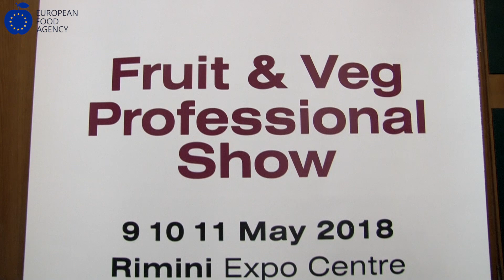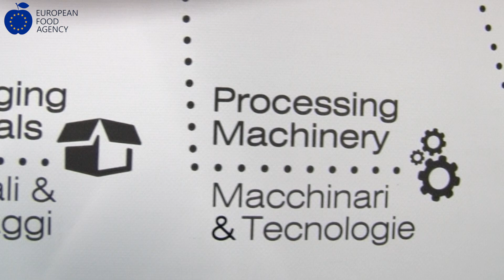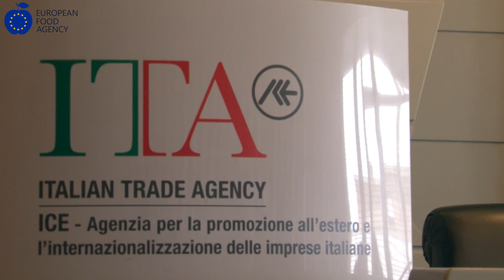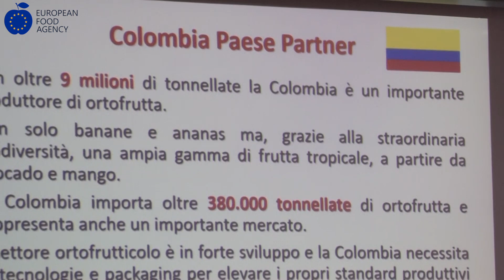Macfrut 2018: presentata a Roma la 35esima edizione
Internazionalizzazione e innovazione i due cardini dell’unica fiera di filiera ortofrutticola: Macfrut 2018, che si terrà alla fiera di Rimini, dal 9 all’11 maggio. In occasione della presentazione della 35esima edizione, Efanews ha intervistato Renzo Piccini (presidente Macfrut) e Anna Flavia Pascarelli (dirigente ICE - Agenzia per la promozione all'estero e l'internazionalizzazione delle imprese italiane).